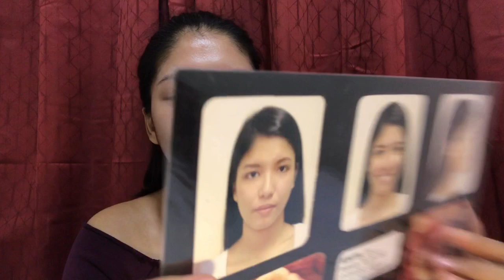Magkano magpa Brace| Braces Ideas | Philippines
Braces ideas sa mga nagbabalak magpa brace. If may questions pa kayo and alam ko naman sagutin. I will answer po, comment lang kayo 😊 Sa ngayon mag 1 year na sakin pero nakikita ko na agad result niya wala nadin sungki ko., ung dating naka ipit sa loob naipantay na. Amazing!😍